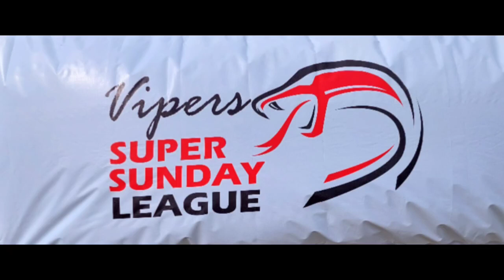U10 Harimau United FC-0 vs Falcon United-0 (Liga Viper). Perlawanan ke-2 Ahad/11Jun2023.